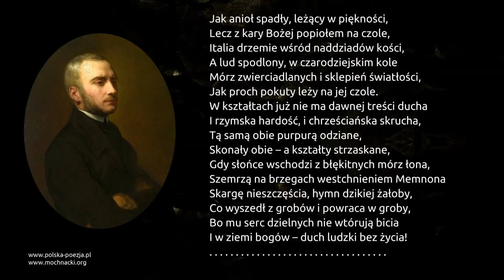Zygmunt Krasiński - Jak anioł spadły, leżący w piękności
Wiersz Zygmunta Krasińskiego "Jak anioł spadły, leżący w piękności..." w interpretacji Tadeusza Zięby.

Tekst:

Jak anioł spadły, leżący w piękności,
Lecz z kary Bożej popiołem na czole,
Italia drzemie wśród naddziadów kości,
A lud spodlony, w czarodziejskim kole
Mórz zwierciadlanych i sklepień światłości,
Jak proch pokuty leży na jej czole.
W kształtach już nie ma dawnej treści ducha
I rzymska hardość, i chrześciańska skrucha,
Tą samą obie purpurą odziane,
Skonały obie – a kształty strzaskane,
Gdy słońce wschodzi z błękitnych mórz łona,
Szemrzą na brzegach westchnieniem Memnona
Skargę nieszczęścia, hymn dzikiej żałoby,
Co wyszedł z grobów i powraca w groby,
Bo mu serc dzielnych nie wtórują bicia
I w ziemi bogów – duch ludzki bez życia!

W Kampanii rzymskiej taki spokój wielki,
Że człowiek każdy i że anioł wszelki,
Przechodząc, duma nad dniami przeszłości,
Tu żywych nie patrz – tu umarłych włości:
Pałace dumnych, w żółty piasek wryte,
Kościoły bogów, na szczątki rozbite,
Zielonym bluszczu całunem obwite!
Czas poćwiertował posągi cezarów,
Czas zmienił Forum na błotnisty parów,
Gdzie zaspy gruzów piętrzą sie warstwami,
Gdzie odkopane korynckie kolumny,
Jak dusze na wpół wychylone z trumny,
Sterczą wysmukłe nad Rzymu lochami
                                świątyń prochami.